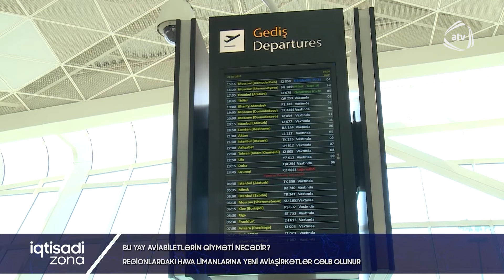Ucuz aviabilet tapmaq mümkündürmü? / İqtisadi zona